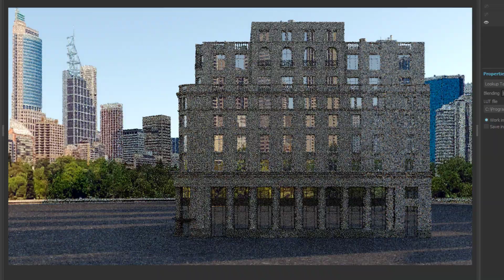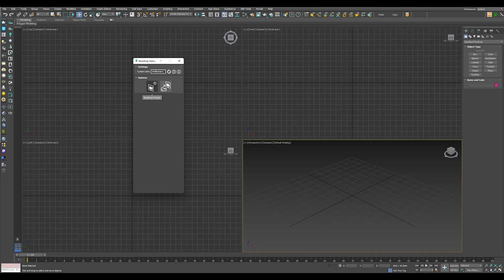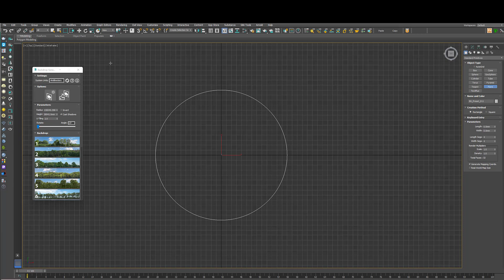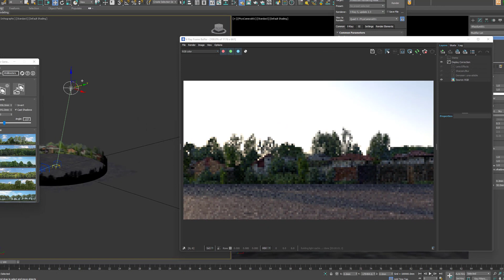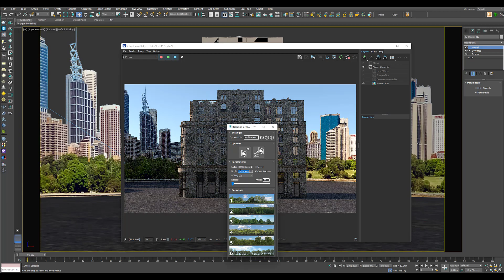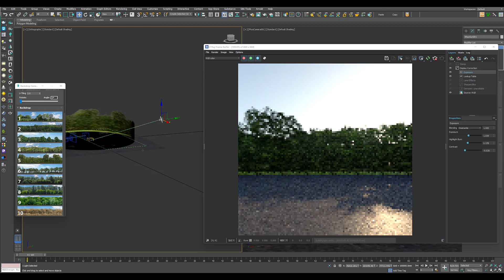3Ds Max Tutorial Lesson 68 / Learn How To Use Backdrop Generator In 3Ds MAX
Welcome to H MEDIA

This is a new Way of Learning Autodesk 3ds Max.
3ds Max tutorial for beginners to advanced level. Briefly described in Malayalam and here you will get to know How To Use Backdrop Generator In 3Ds MAX

Online Course Details:
1. Diploma In 3Ds Max Interior & Exterior Visualization

Course Content
Introduction
Materials and Texturing
Advanced Modeling
Unwrapping
Advanced Lighting
Camera Setting
Render Settings
Post Production
Projects
Walk Through Animation
Interior & Exterior Projects

Software List
3Ds Max 2023
V Ray 6
Photoshop
Related Plugins

2. V Ray 6 Advanced Lighting & Rendering

Requirements
Knowledge of 3Ds Max
Photoshop Experience

Course Content
Introduction
Materials and Texturing
Advanced Lighting
Advanced Camera Settings
Render Settings
Compositing
Walkthrough Animation
Projects

Software List
V Ray 6
Related Plugins

Music  Credits